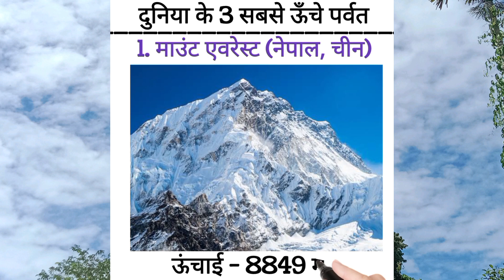ऊँचे पर्वत 😱 - || - 3 largest mountains in the world